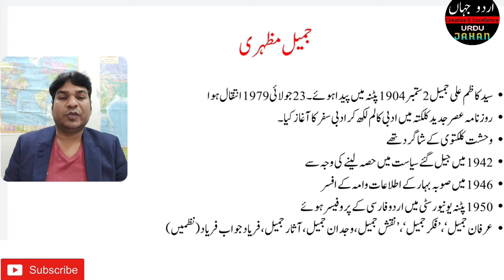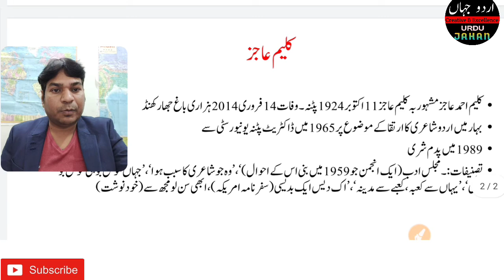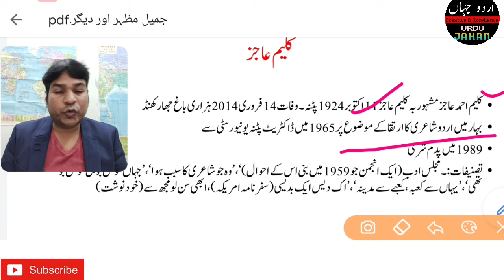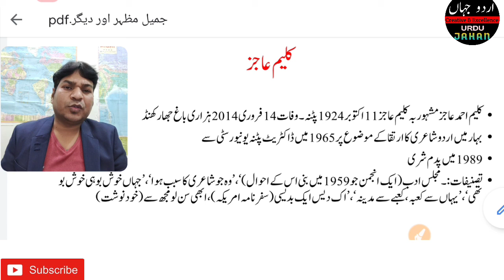Jameel Mazhari and Kalim Aajiz bihar Urdu translator test syllabus lecturer کلیم عاجز جمیل مظہری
بہار سروس سلیکشن بورڈ کے اردو انووادک امتحان کی تیاری کے لیے یہ ویڈیو کارآمد ثابت ہو سکتا ہے۔اس ویڈیو میں ہم نے سلیبس میں شامل دو ادیبوں کلیم عاجز اور جمیل مظہری کو کور کرنے کی کوشش کی ہے۔
مقابلہ جاتی امتحانات کی تیاری کے لیے ہمارے ساتھ جڑیں شکریہ

Urdu objective Quiz Video